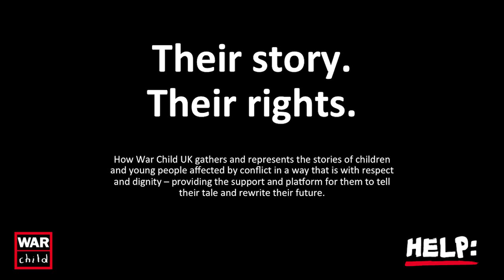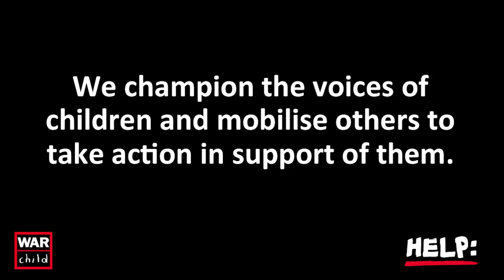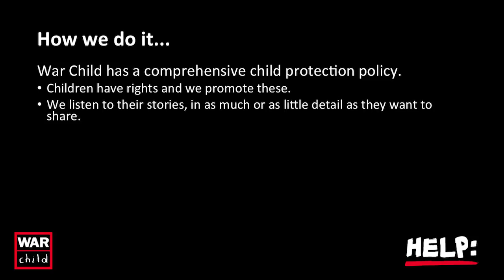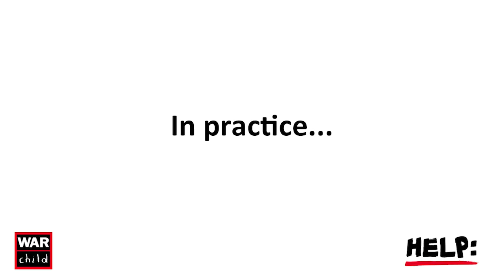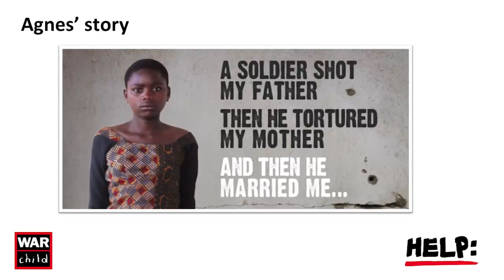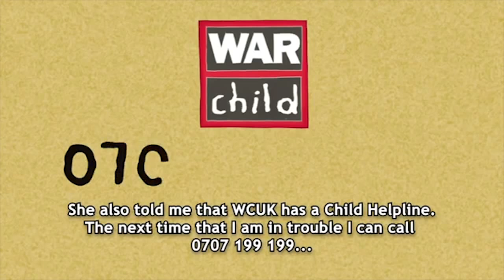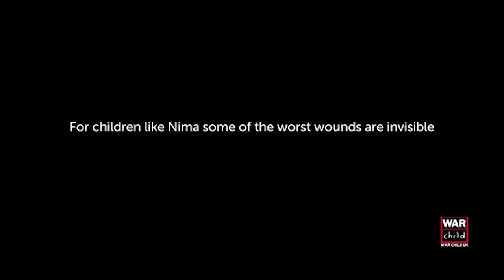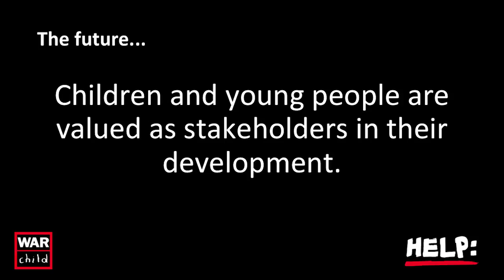Their rights Their story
Matt Ruuska, War Child. Presentation given as part of the ‘Children’s Burden or Benefit?’ History & Policy Workshop on 3rd September 2015.